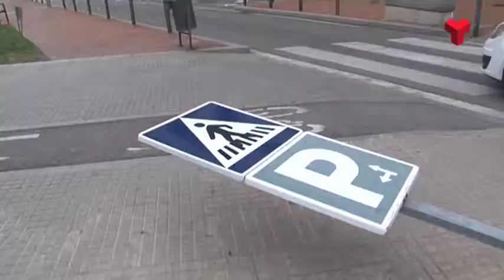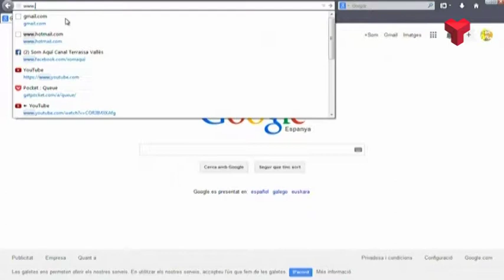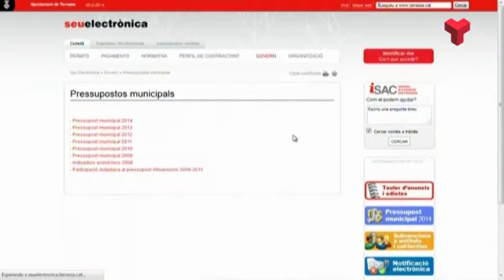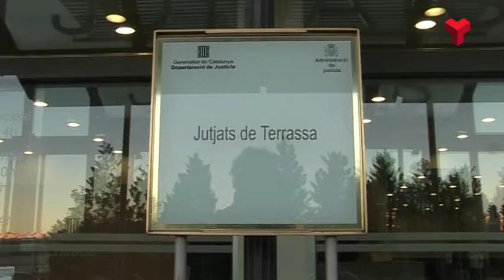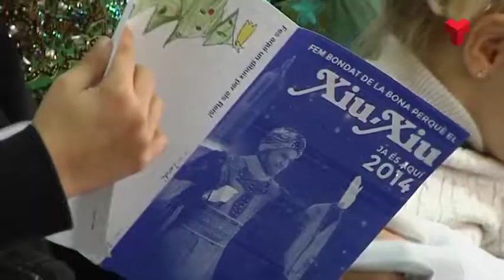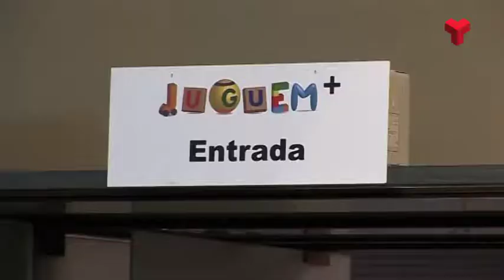Informatiu Vespre dilluns 29-12-2014 de Canal Terrassa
L'Informatiu Vespre de Canal Terrassa Vallès d'aquest dilluns 29 de desembre de 2014. Més informació a